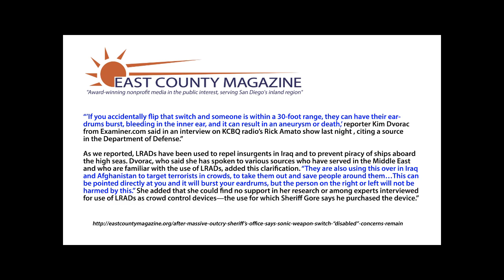LRAD's CEO Woody Norris Describes His Company's " Voice of God" Sonic Weapon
LRAD's CEO Woody Norris, during a 2004 TEDTalk, describes the use of the LRAD as a voice of god weapon.  He explains how the $70,000 device can transmit a 155dB (30dB over the "pain" threshold) column of sound over a mile and so precisely that it can hit a person in one ear or be "spread out" to cover the "width of a couch."

Unedited Seattle Weekly article with Woody's statements about Israel's the SCREAM